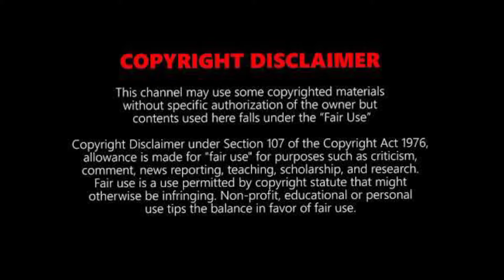Rocky Since 1951 | KGF - Official Trailer | YASH | Prashanth Neel | KGF Chapter 2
YASH | KGF | KGF OFFICIAL TRAILER | PRASANTH NEEL |

Concept trailer videos, involve collecting multiple pieces of film footage from one or multiple movies and editing them to create a new trailer. Trailer mashups are often created for a movie that does not exist now or to change the genre of an existing film. The trailer mashups are not only a user-generated form of digital creativity but a way to create anticipation for future releases, working in tandem with current movie trailers. Movie trailers are designed to give minimal plot detail and to create hype and anticipation. Fan-made trailer mashups allow the audience to perform their own cinematic spin on current movie footage. This allows the trailer to focus on a specific actor or portion of the film. It could even change the plot or genre of the film entirely.

OUR CHANNEL ANALYSIS ABOUT THE FOLLOWING
- TOP 10
- MOTIVATION
- LATEST UPDATE
- IMPROVE YOUR LIFE STYLE
- COMPARISON
// MUST WATCH
Lockdown Series

Other legal declaration:
EVERY VIDEO IS PUBLISHED BY  " TOP 10 ANALYSIS " REAL IN TERMS OF ITS INFORMATION

TOP 10 ANALYSIS DO NOT HARM ANYONE'S IDEOLOGY IT JUST PRESENT HIS VIEWS .THE " TOP 10 ANALYSIS " DO NOT PRESENT OR ACCEPTS ANY VIDEO BEFORE RESEARCHING ON IT , SO WATCH "TOP 10 ANALYSIS " FOR TRUE AND REAL INFORMATION VIDEOS
TOP 10 ANALYSIS EVERY VIDEOS IS UNIQUE , SO EXPLORE TOP 10 ANALYSIS
BE PERMANENT MEMBER OF TOP 10 ANALYSIS  AND WE LOOK FORWARD YOU YOUR SUGGESTION FOR MAKING  MORE VIDEOS
JAI HIND
JAI BHARAT